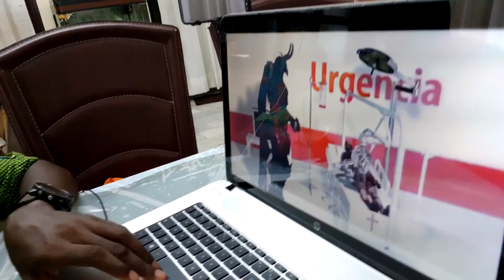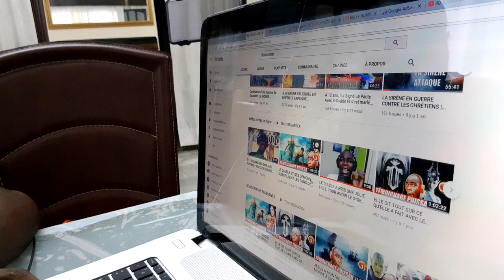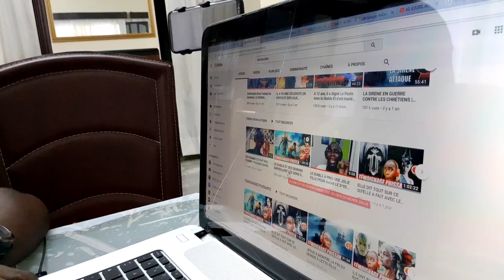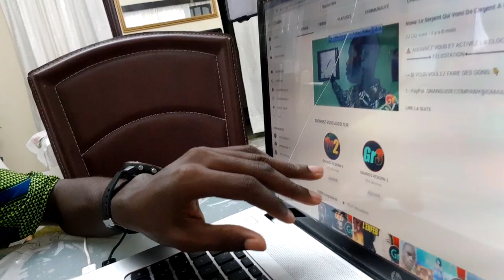LE LION C'EST LE DIABLE ET IL RÔDE AUTOUR DE CETTE FILLE